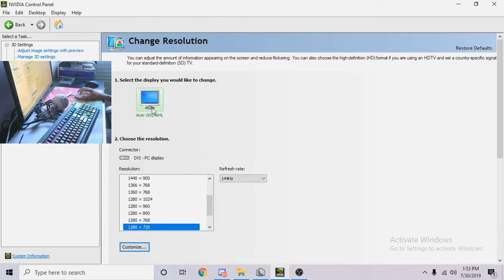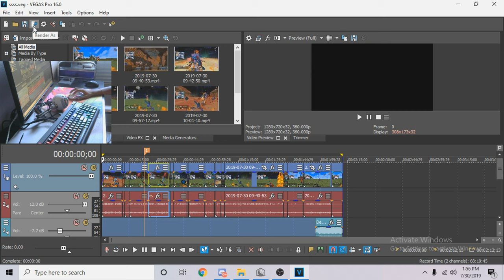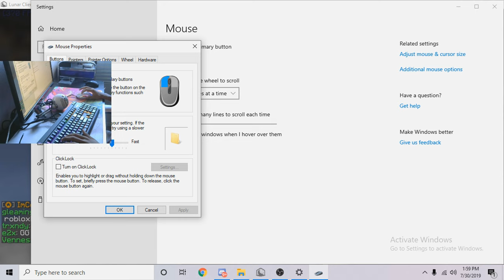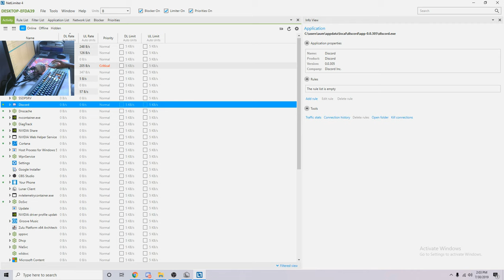PvP / ALL Settings Release ~ Lunar Client, Netlimiter, Mouse, OBS, Vegas, Nvidia (How I PvP)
In this video, I release all of my settings for Minecraft PvP / Video Settings. Including OBS , Sony Vegas Pro, Netlimiter , Lunar Client , Mouse Settings and Nvidia Settings. Kind of like a How I PvP Video, along with the Handcam / Keyboardcam.
Blue Snowball makes me sound kind of weird lol, probably going back to the old mic

In netlimiter and taskmanager, Lunar Client is alphaantileak.exe

PvP / Video Settings Release ~ Lunar Client, Netlimiter, Mouse, OBS, Vegas, Nvidia

Specs / Gear :
Mouse : Logitech G502 /G Pro / Corsair Dark Core / Glorious Model O / Razer Deathadder
Keyboard : Corsair STRAFE RGB Mechanical Gaming Keyboard
Microphone : Blue Snowball
CPU : Ryzen 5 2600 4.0Ghz
GTX 1060 3gb Gigabyte
16 GB Corsair Vengeance RGB 3000Mhz
TT Smart RGB 700w
Corsair Carbide Spec-04 TG